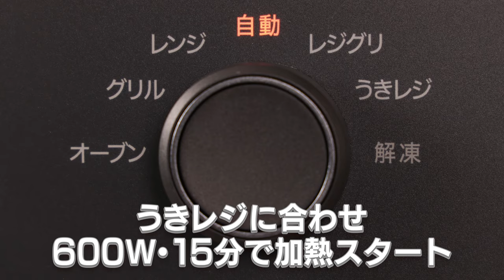象印 オーブンレンジ「EVERINO」（ES-GU26） うきレジで作るレシピ動画「ラタトゥイユ」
象印のオーブンレンジ「EVERINO」（ES-GU26）の、 うきレジで作る「ラタトゥイユ」のレシピ動画をご紹介します。